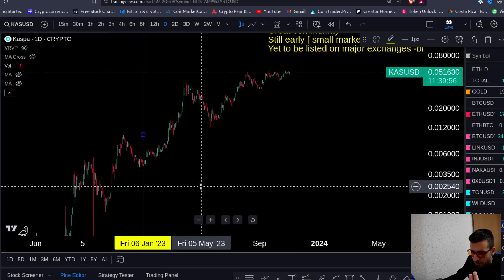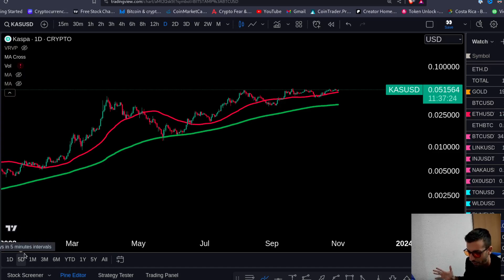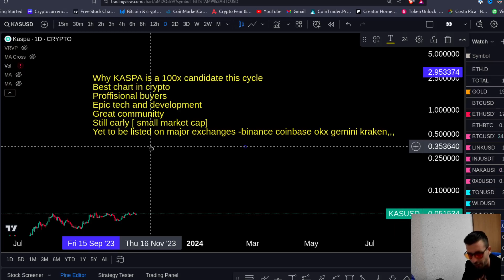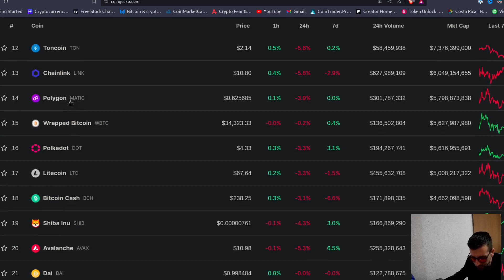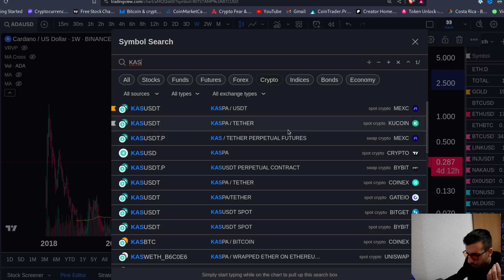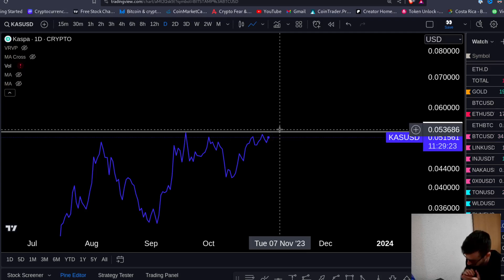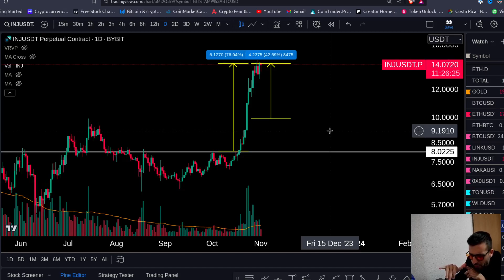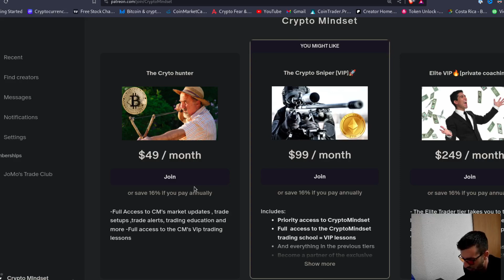Why KASPA KAS is a 100x potential!!! KAS investors must watch!!!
In this video we share with you all the reasons we believe make KASPA the greatest cryptocurrency of the 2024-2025 bull cycle

$KAS kaspa kasparov @kaspaCurrency

ETH Etherum